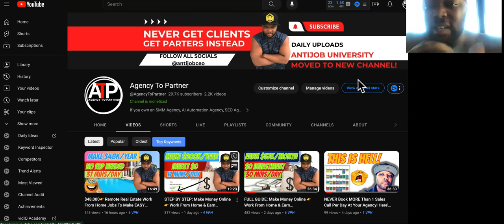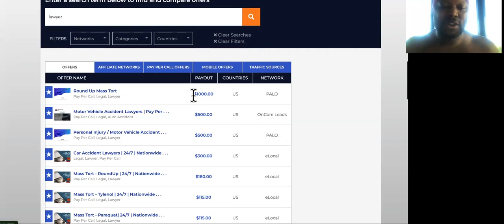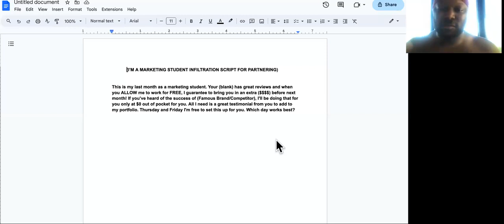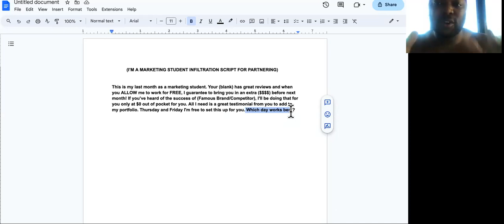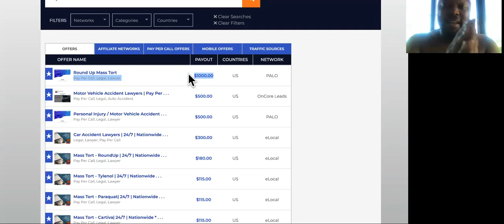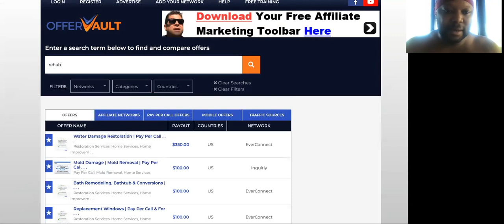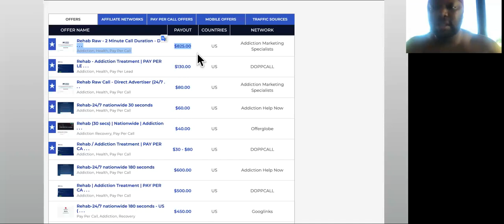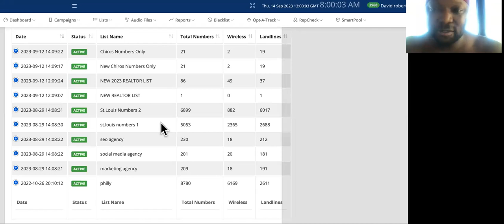If You STRUGGLE To Make Money Online, You've NEVER Seen This Passive Income Hack!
Need to make money online fast? Here's a full guide to how to work from home and earn money online as an agency owner. If you have ANY experience with digital marketing or if you own a social media marketing agency, this will help you bring on an abundance of clients/partners. Earning money online working from home will be easier when you do it this way! Pay attention to the entire video. take notes. then take action.